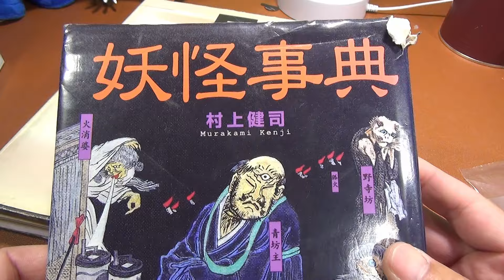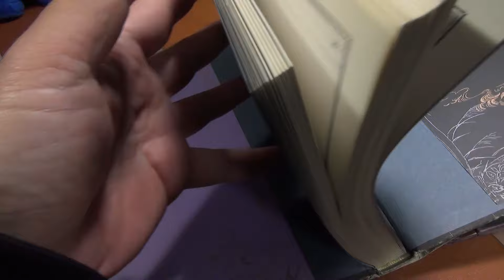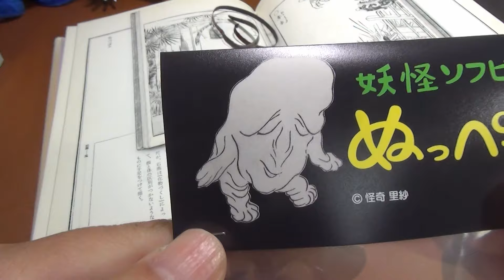妖怪ぬっぺっぽうのソフビをゲット！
世にも珍しい妖怪ぬっぺっぽうのソフビが発売されたので買ってみました。

◆ヒコボンの裏チャンネル(飯系はこちらになりました)。